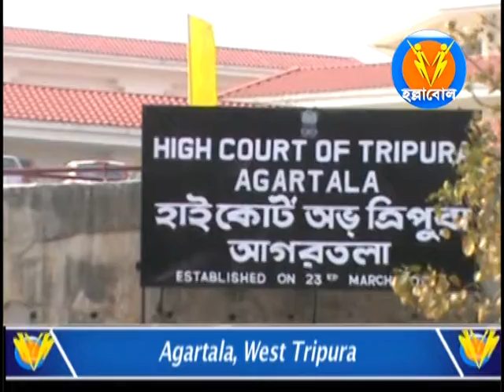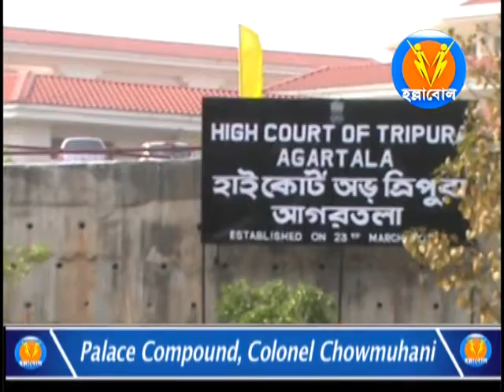Tripura High Court seeks detailed information from the state govt